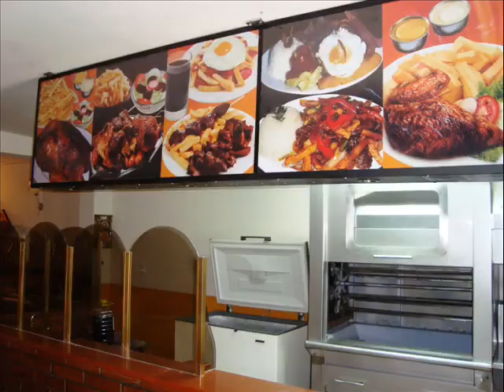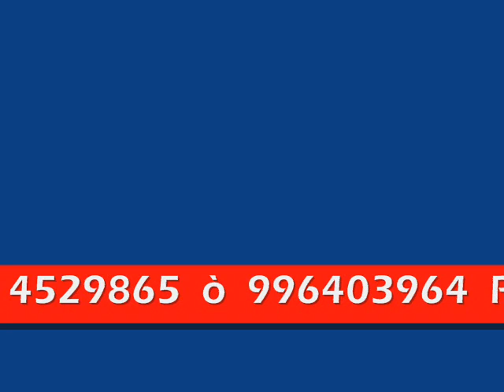Programa de capacitaciòn para Negocio de Cocina Peruana y Pollos a la brasa 2017 / Lima-PERU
Pensando en Usted se ha elaborado el curso completo  para cualquier modelo de horno con ò sin carbòn,  en caso solicite a distancia  se lo enviamos de inmediato directamente   a su  E- mail , el cual incluye  todas las recetas con nuestros procedimientos detallados en 10 videos con sus respectivas explicaciones.

Los videos se veràn en su correo electrònico de manera inmediata.

Temarios de ambos cursos :

* Nuestra Receta  Exclusiva de la preparaciòn paso a paso , del pollo a la brasa  PERUANO.
* Las  Cremas  : mayonesa, vinagreta, chimichurry, crema de ajì  .
* Las Ensaladas:  Conservaciòn y  presentaciòn .
* Las papas fritas
* Que caracterìsticas que deben cumplir  los hornos.
* Incluye  Asesorìa  por tiempo indefinido.
Nuestra Receta:  100%  elaboradas por el Chef Especialista: Rafael Punchin
 ( Experiencia y conocimientos  para su Negocio sea exitoso)

Rafael Punchin
LIMA-PERU

* " El éxito no es fruto de  la suerte, el fracaso sì  "